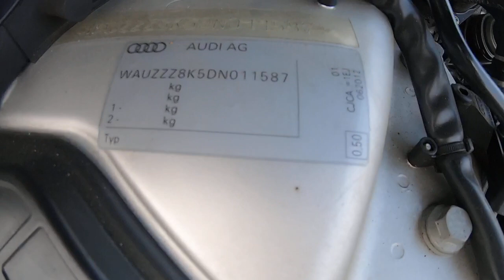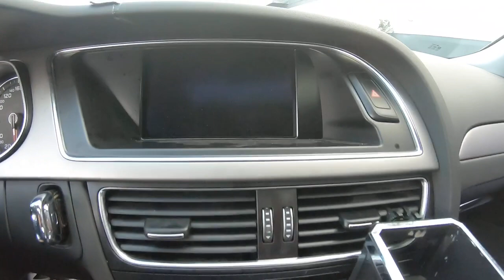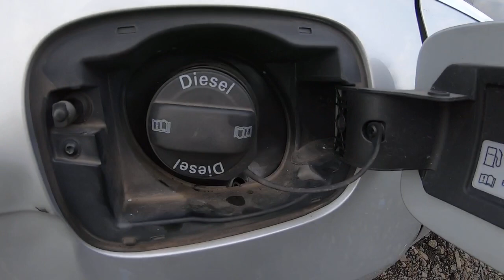2013 AUDI A4 TDI WAUZZZ8K5DN011587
2013 AUDI A4 TDI WAUZZZ8K5DN011587

Diesel
gopro
incheonjunkyard